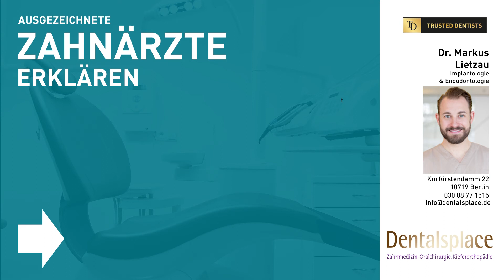Was muss man nach einer Wurzelbehandlung beachten?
Darf man eigentlich nach einer Wurzelbehandlung Sport machen oder rauchen? Oder sollte man es generell etwas ruhiger angehen lassen? Dr. Markus Lietzau erklärt, was man unmittelbar nach dem Eingriff beachten sollte.